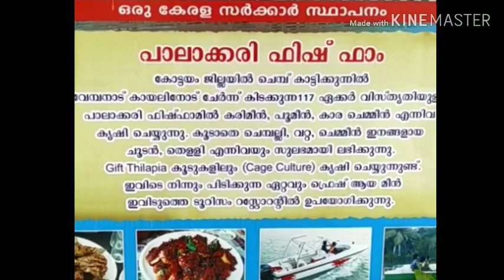A small trip with my best friends#പാലാക്കരി ഫിഷ് ഫാമിലേക്ക് ചങ്ക് friends ആയിട്ട് ഒരു യാത്ര.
ഒരു ദിവസം മുഴുവൻ ചിലവഴിക്കാൻ പറ്റിയ നല്ലൊരു place.